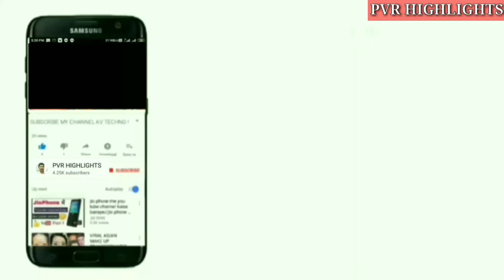Pork Roast || Easy And Tasty Recipe.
pvrtv koorkaRecipe porkThoran. Pork Details. Pork Recipe. Pork fry. Pork belly Roast. Coorg Pork masala. Yummy cooking Pork Roast. BBQ Recipes. How to make Pork Roast. How to cook Pork. Chilli Pork. HOW TO MAKE PORK RECIPE AT HOME. Pandi Recipes. Best fried Pork. Pork Ginger fry. Fried Pork belly. Stir- fry Pork. Chilli Pork fry. Healthy Recipes. Best fried Pork Recipe. Simple Curry Recipes. Curry videos. Village Food. Village style Pork Roast. Food. Roast. Curries. Food videos . Street style food Recipes. Street food. Grand mother Recipes. PVR TV
 PVR TV channel. PVR TV youtube channel. PVR TV Videos. trending videos.